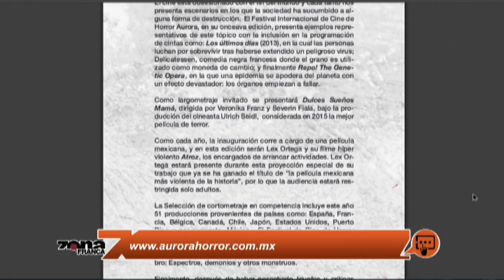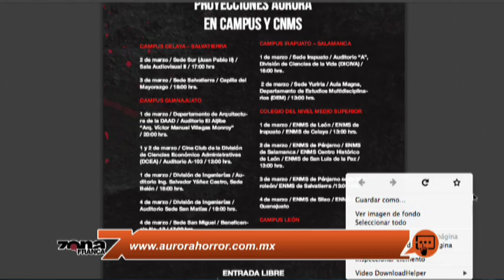Alejandro Montes Santamaría 10 Festival de Cine de Horror Aurora